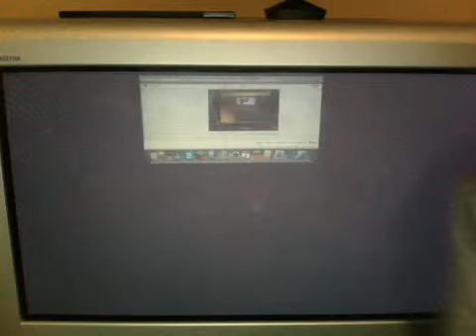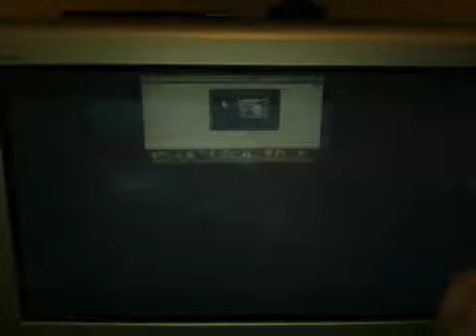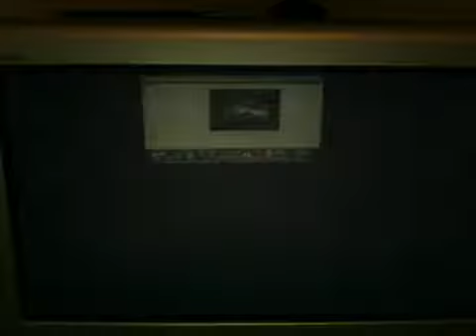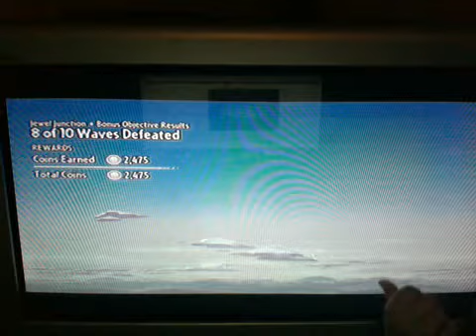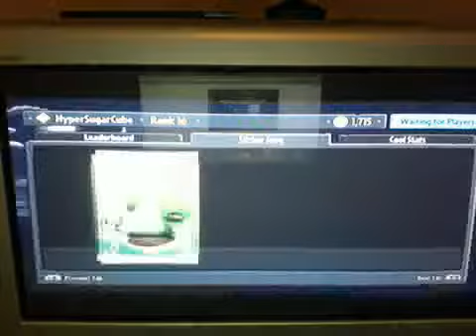half anew series pvz w/ scottyemfc